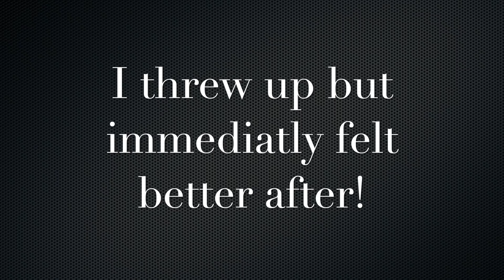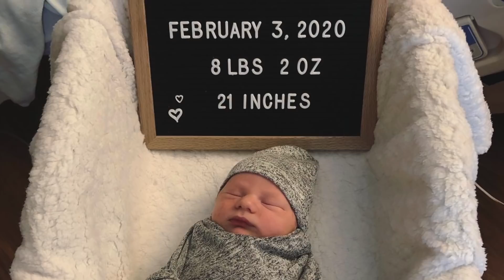LIVE BIRTH VLOG | EMOTIONAL | REPEAT C SECTION | Felicia Keathley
Our baby is here! So happy we got to capture this moment. We couldn’t be more blessed and excited to add this perfect babe into our little family. Thank you all so much for the sweet comments and messages!💙